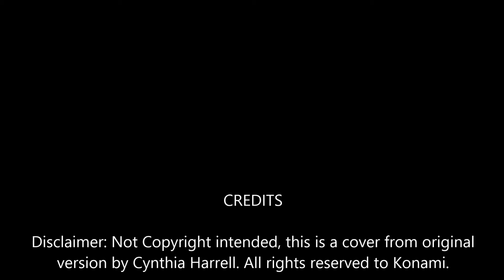SNAKE EATER - DIANA ALVORT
Booking, info Multilingual Covers & Originals
CLICK BOTH Sub 👍 + 🔔 to REALLY GET NOTIFIED OF NEW VIDS. Don't miss out!

This is my rendition of this thrilling song "Snake Eater" originally sung by Cynthia Harrell for Metal Gear Solid 3. Written by: Norihiko Hibino

* This is my first video with photo collage lol...but I hope you dig my audio!! :D

LYRICS:

With darkness and silence through the night
What a thrill
I'm searching and I'll melt into you

What a fear in my heart
But you're so supreme!

I give my life
Not for honor, but for you (snake eater)
In my time there'll be no one else

Crime, it's the way I fly to you (snake eater)
I'm still in a dream, snake eater

Someday you go through the rain
Someday you feed on a tree frog
It's ordeal, the trial to survive
For the day we see new light

FB, Twitter, Instagram: Diana Alvort